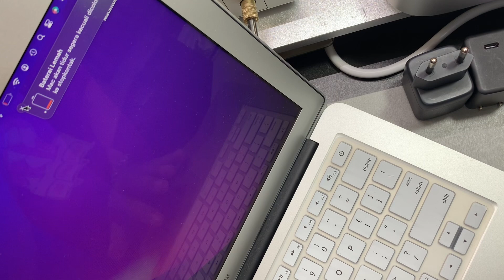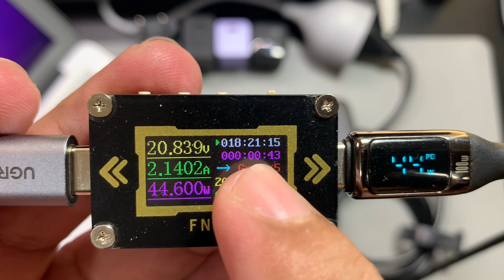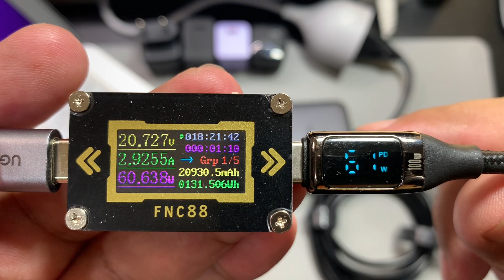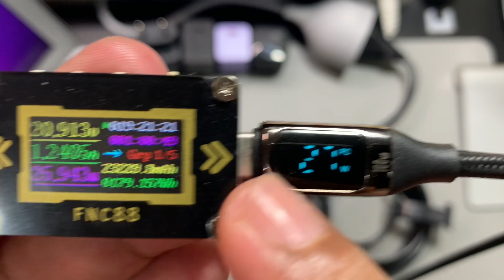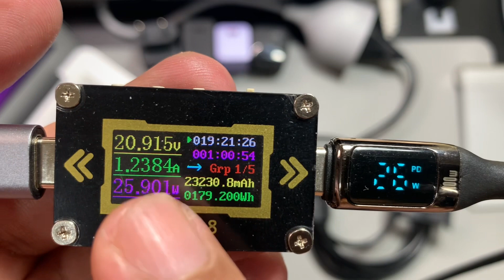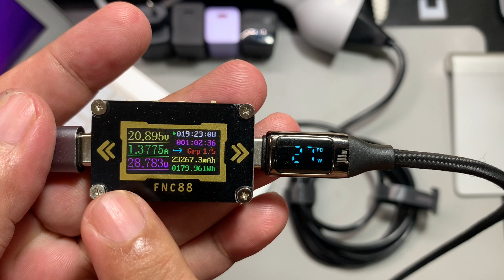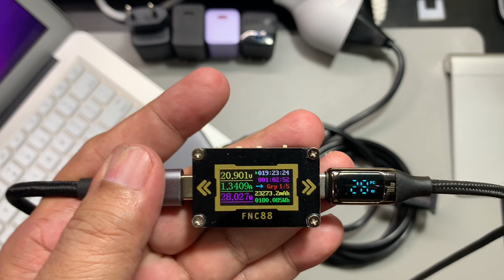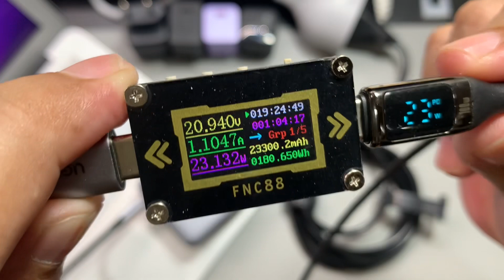SPEKTAKULER……PENGECASAN MACBOOK AIR UGREEN NEXODE 65W DESKTOP CHARGER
Fix dengan menggunakan charger ugreen nexode 65w ini hanya membutuhkan waktu 1jam 11 menit saja utk full 100%

Ini pembuktian yg riil dmna pengecasan di mulai dr kondisi macbook hanya di 8% saja

Kesimpulan dr charger ugreen nexode 65w ini adalah mantap, cakep modelnya dan pengisiannya pun bisa terbilang spektakuler cepatnya